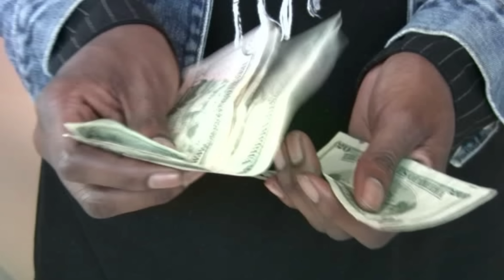Life Sentence + 30 Years After An Early Morning Gas Station Trip Turned Into An Fatal Encounter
On this episode of The Baltimore Way we will be discussing a case of an early morning Gas Station trip in downtown Baltimore that turned into an fatal encounter ending with one man getting a life sentence + 30 years in prison.